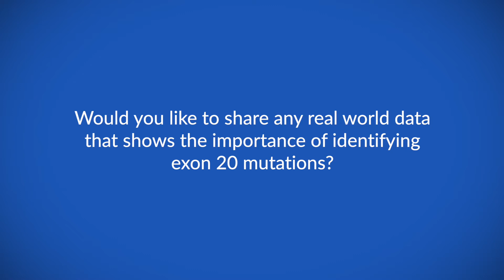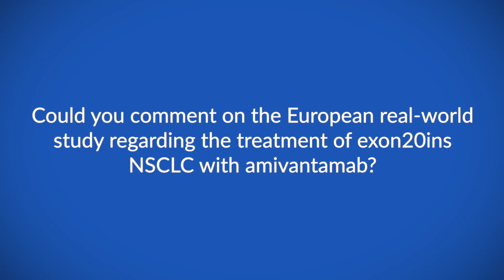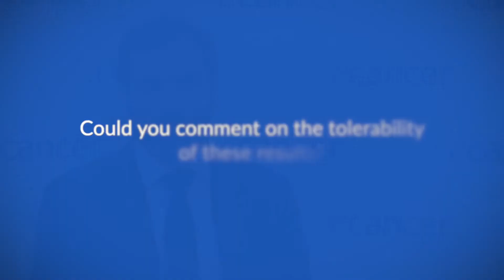From clinic to practice in NSCLC patients with exon 20 mutations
Prof Nicolas Girard talks about clinical practice in NSCLC patients with exon 20 mutations.

He explains how key biomarker testing is, and looks at real world data from ESMO 2022 that shows the importance of identifying exon 20 mutations.

Prof Girard discusses amivantamab compared with European, real-world standard of care in adults with advanced non-small cell lung cancer with activating epidermal growth factor receptor (EGFR) exon 20 insertion mutations, after the failure of platinum-based therapy.

He also mentions similar research in Japanese patients and concludes by discussing the toxicity and management of these treatment options.

This programme is supported by an unrestricted educational grant from Janssen.